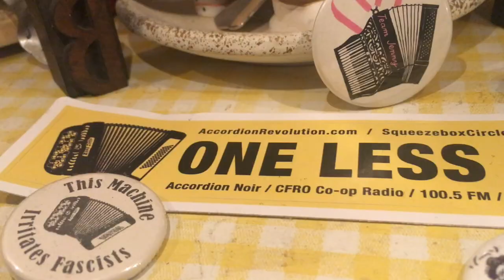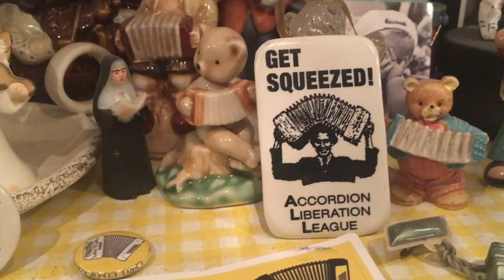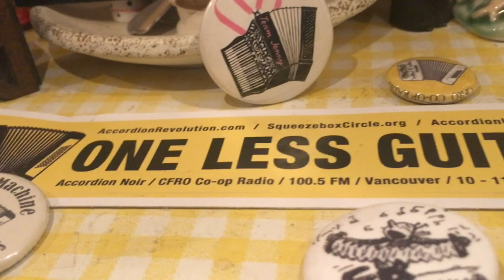All I Want For Christmas is an Accordion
Inspired by others, saw the obvious need for this:

Mariah Carey converted to MIDI and run through an accordion-grinder.

Shaky camera, bad lighting with of a string of fairy lights, one particular accordion angel tchotchke with the eyebrows. Now I want to film it all over again and make it less annoying, but I suppose that's kind of the point. Wish I'd included a pull-back of the whole enchanted cabinet of knick-knacks lit by sparkly lights. Maybe in the sequel.

Go make a donation to support Accordion Noir on Co-op Radio in Vancouver. It's a real-live community radio station that has let you hear accordion music every Wednesday Night from 10-11 pm for twelve years! Worth donating this holiday season.

Played through garageband's handy fake "Accordion."